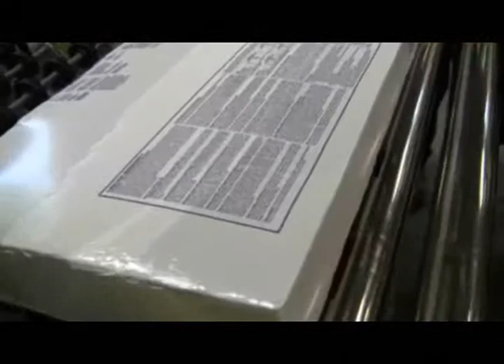ARPAC's BPSW-5201 Shrink Bundler Bundling Shingles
Like what you see? Check out additional details and see the full lineup

Shrink film is quickly becoming the preferred alternative to kraft paper for the shingle industry. Printed film provides an attractive forum for your retail marketing message. ARPAC's Brandpac® BPSW Series are compact, high-speed, bottom overlap multipacking systems specifically designed for the Roofing Shingle Industry. The BPSW operates on demand, without a seal bar; to produce up to 45 shrink wrapped bundles per minute (depending upon application).

Machine Features
• Speeds up to 45 bundles per minute
• Heavy-duty frame construction with welded joints for high durability
• Laser cut and CNC machined components for maximum precision
• Servo controlled precise overwrap system
• A unique film feed system dispenses, on demand, single sheets of film cut to size from a single print registered film roll
• Dual side mounted film rack with splice bar and spare film roll to reduce down time
• Low film alert warns that a film changeover will soon be necessary
• ARPAC operator interface with a color touch screen and self diagnostics
• Central point lubrication allowing routine maintenance without stopping production
• Integrated shrink tunnel with a triple turbo cooling unit expedites film curing and stabilizes product in the package as it cools the shrink wrapped shingles
• Tough polyurethane belt on acceleration and overwrap conveyors
• Uses clear or print-registered polyethylene shrink film

OPTIONS
• Optional side smoothing rollers at tunnel discharge
• These machines are customized to your product specification. Contact your local Arpac representative for more information.

TRAY APPLICATIONS
• Roofing Shingles
• Ceiling tiles
• Corrugated board